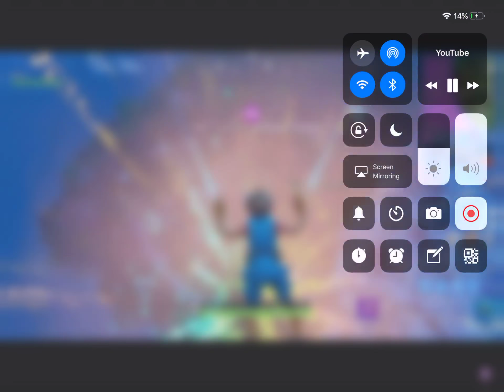Marshmallow live event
Credit to fortnite emotes for providing the video clip for us